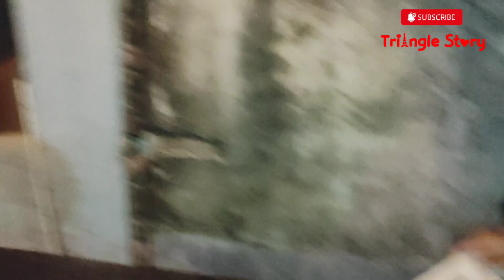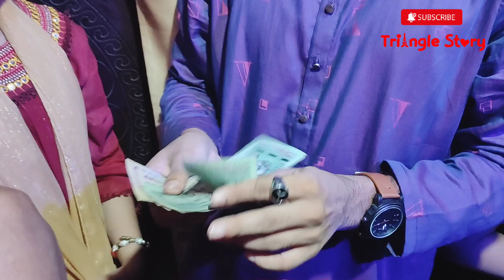উলুলের বিয়ে 😍 রাতের বেলা বউকে বরণ ☺️ বাসর ঘরে ঢোকার জন্য নতুন বইয়ের কাছ থেকে টাকা আদায়, Fun Part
Hey Everyone

Stay Home
Support us
Stay Safe